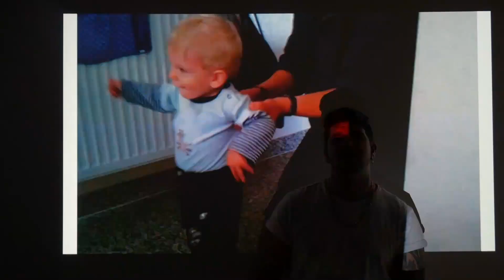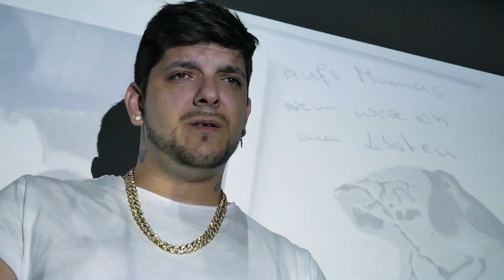MARO - MAMA (prod. by Jurrivh) VIDEO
MAMA - Download & Stream Maro folgen Video by Patrick (New Word Order) für alle Mamas zum Muttertag